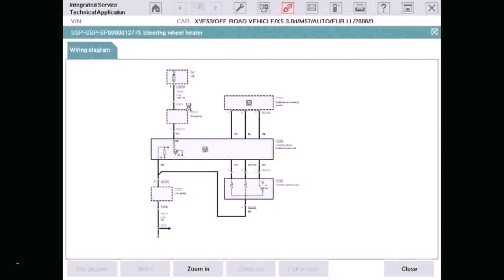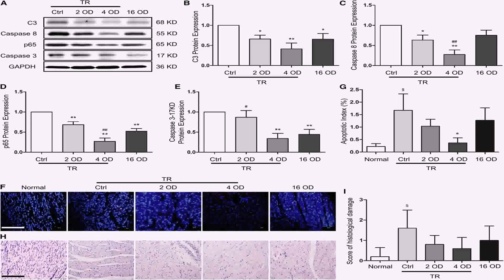Small House Floor Plans Under 500 Sq Ft - DaddyGif.com (see description)